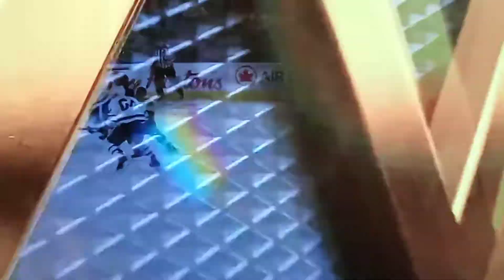🐻BRUINS vs 🍁MAPLE LEAFS🏒#37 Patrice Bergeron Scores on a powerplay for the 5th time in 2 games.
Bergeron at it again.1-0 Boston in the 1st period against Toronto.